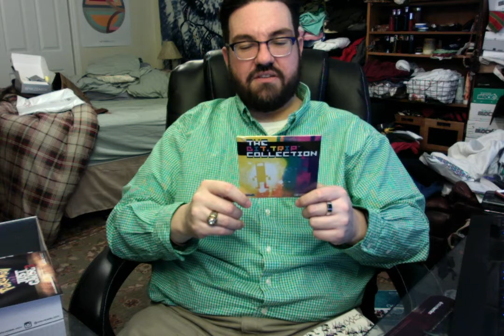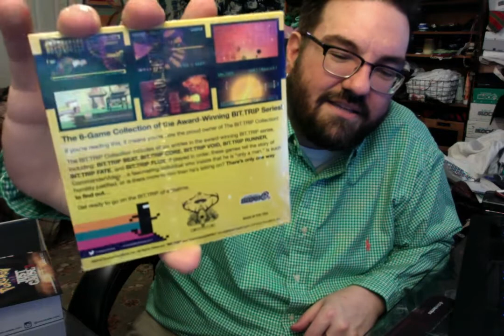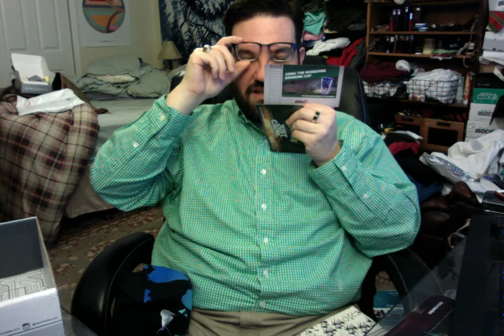March 2016 Arcade Block unboxing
Why call it March? When did it arrive?

Excellent block this month. It's really sad that Nerd Block can't provide this level of curation and attention to Sci Fi Block...